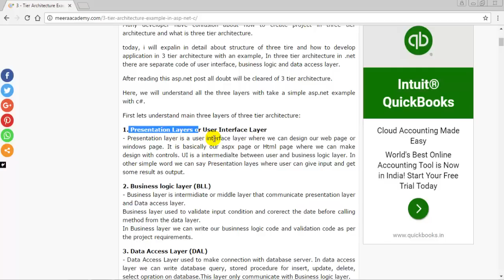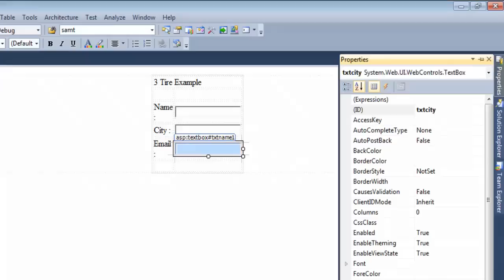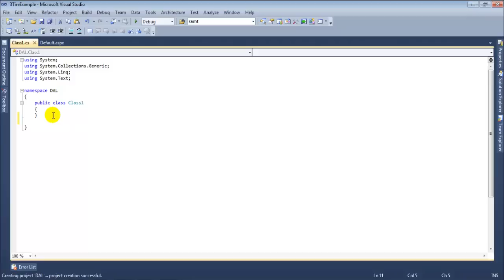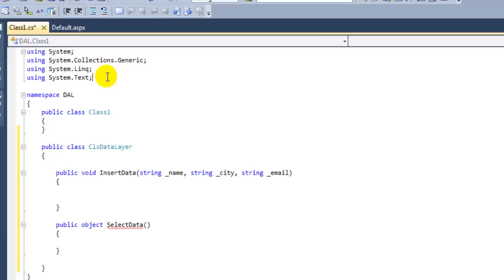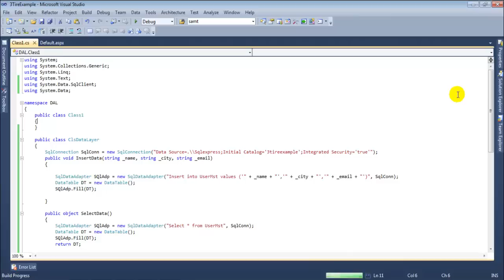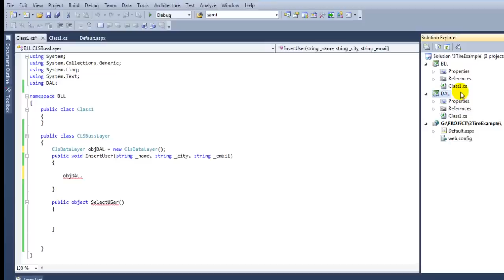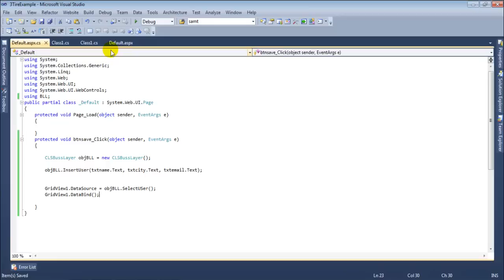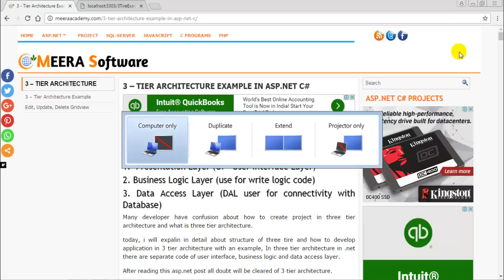3 tier architecture example in asp.net with c#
Create 3 tier architecture example in asp.net c#. Three tier architecture presentation layer, business layer and Data access layer in asp.net c#.